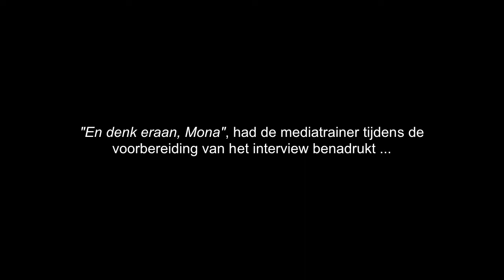«Ik ben Mona. Mona van het CDA.» (fragment Nieuwsuur, 08.11.2015)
In Nieuwsuur  (NPO) van zondag 8 november vroeg Mariëlle Tweebeeke aan CDA-politica Mona Keijzer te kiezen tussen (het beleid van) Angela Merkel en Victor Orbán. En toen antwoordde Mona dit...